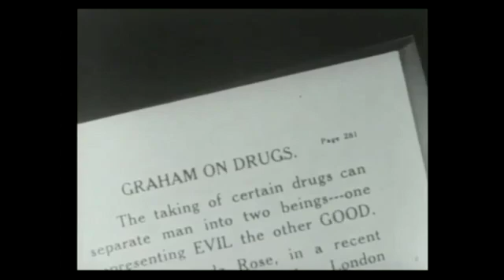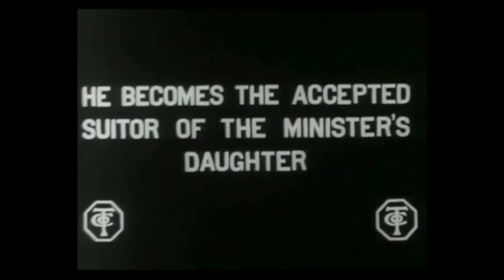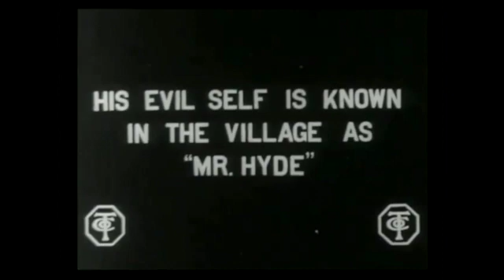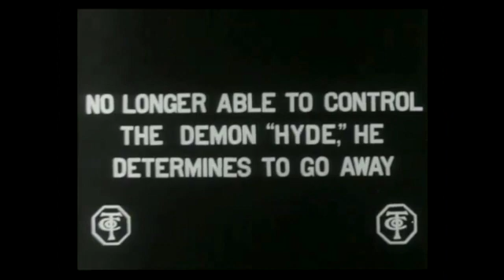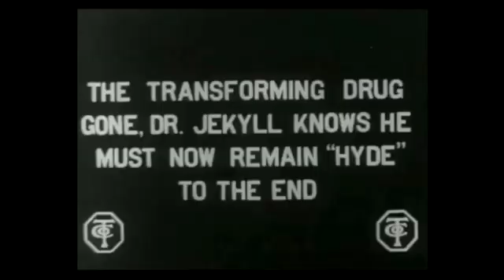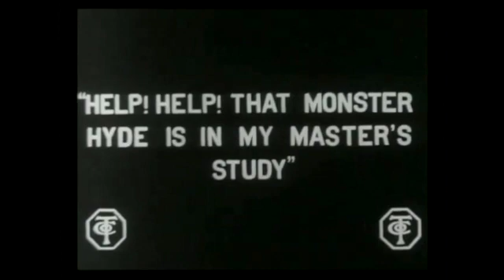Dr Jekyll and Mr Hyde (1912) - NEW SOUNDTRACK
Dr. Jekyll and Mr. Hyde is a 1912 horror film based on both Robert Louis Stevenson's novella Strange Case of Dr. Jekyll and Mr. Hyde (1886) and on the play version (1887) of Thomas Russell Sullivan. Directed by Lucius Henderson, the film stars actor (later noted film director) James Cruze in the dual role of Jekyll/Hyde.

Dr. Henry Jekyll experiments with scientific means of revealing the hidden, dark side of man and releases a murderer from within himself.

Directed by
Lucius Henderson

Writing Credits
George F. Fish - play
Luella Forepaugh - play
Robert Louis Stevenson - novel
Thomas Russell Sullivan - play

Cast
James Cruze - Dr. Jekyll, Mr. Hyde
Florence La Badie - Jekyll's Sweetheart
Marie Eline - Little Girl Knocked Down By Hyde
Jane Gail - extra
Marguerite Snow - extra
Harry Benham - Mr. Hyde, some scenes (uncredited)

(IMDB)